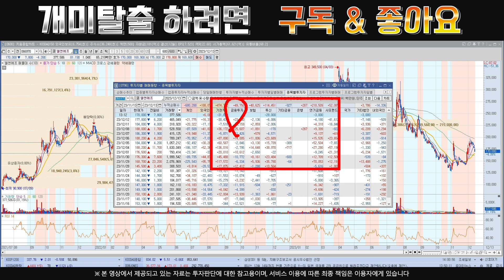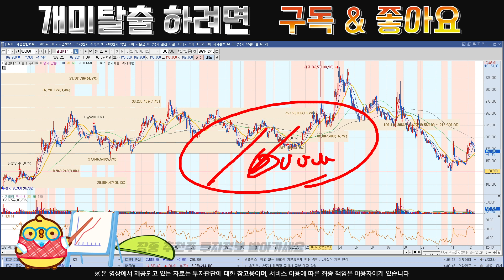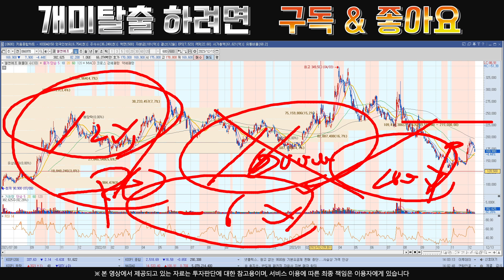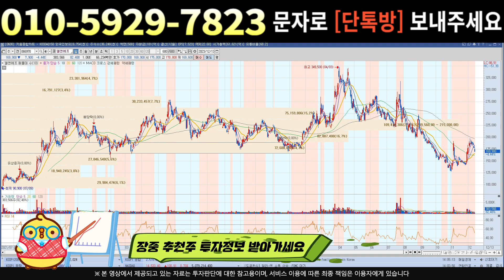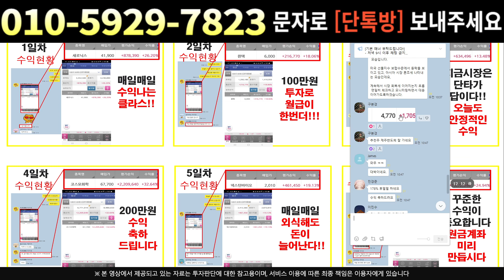[주식]엘앤에프 - 예상치 못한 상황이 벌어진다 대응전략 미리 알아야겠죠 ??